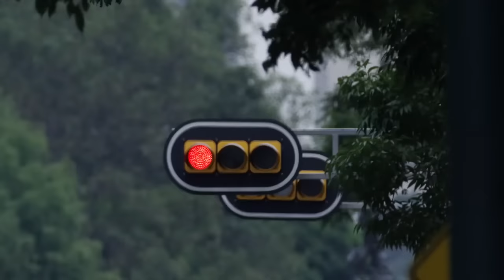The Sound of Footsteps - Motivational Video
"Work like someone else is working 24/7 to take it all away from you" - Mark Cuban

Motivational Video - The Sound of Footsteps

Your World Within does not own the rights to these video clips. However, given that many aspects of Fair Use are open to interpretation, if any owners of the video clips would like me to remove the video, I have no issue with this and will do so as fast as possible.

Check out YourWorldWithin.com for more videos, articles, daily quotes, and community discussion